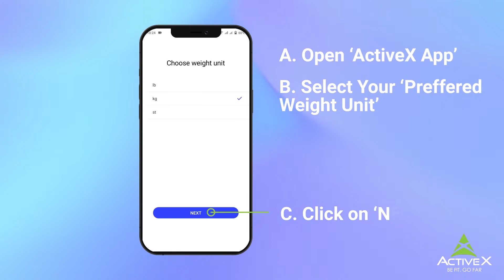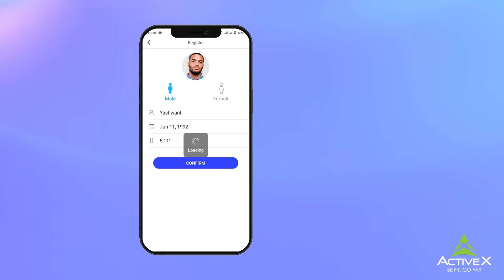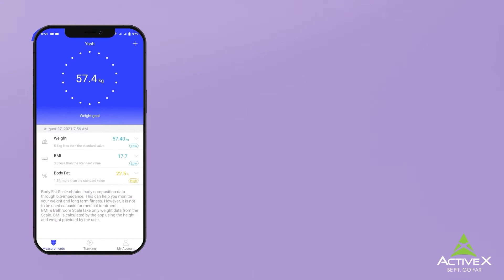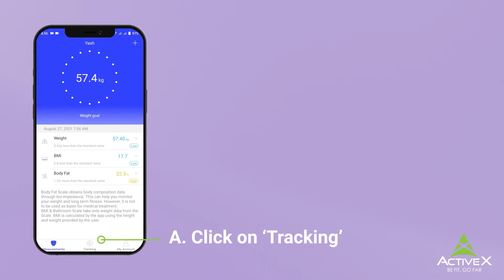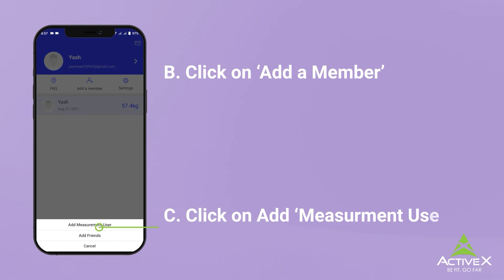How To Install and Use the ActiveX App with ActiveX Ivy Digital Bathroom Scale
This video would guide you step by step on 1. How to Install the app 2. How to Register Your Profile 3. How to keep track of your essential body parameters 4. Additional features of the app.